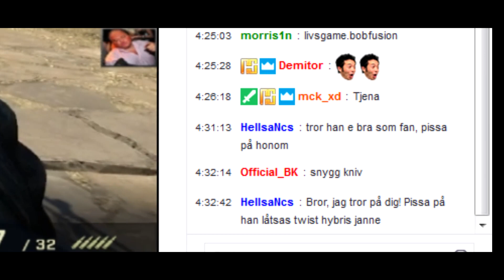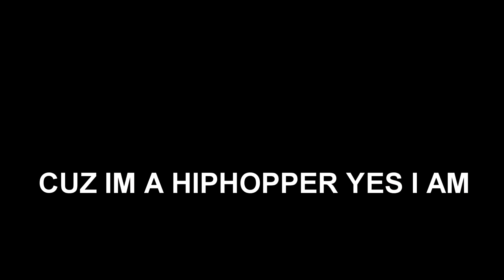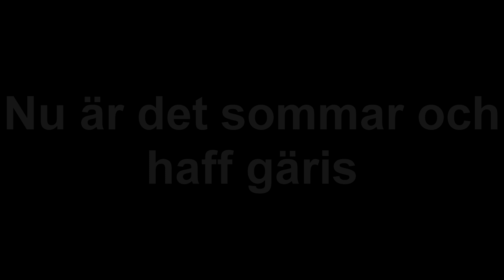tWIST - SVERIGES BÄSTA CS SPELARE ÄR TILLBAKA ESPORTAL #15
bevittna själva!